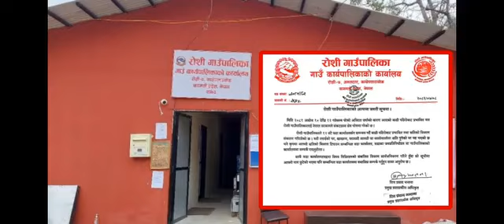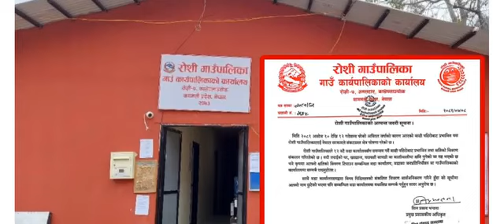रोशी गाउँपालिकाको अत्यन्त जरुरी सूचना @@@